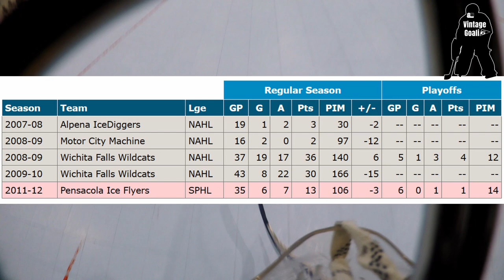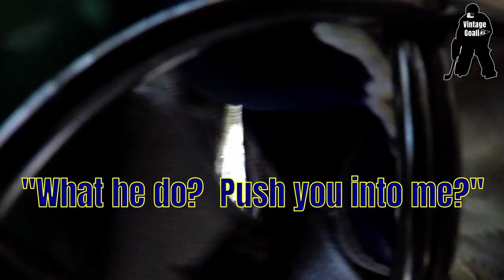Don't Add a Pro Hockey Player to Your Beer League Team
We add a SPHL player to our team for some games in Detroit over the weekend.  Don't add pro players to your team or this might happen to you, too (watch to the end).  We play against the Detroit Revolution (they use a goalie that @TheNasher61 sometimes plays with).  Also, we still haven't figured out our hotel situation after they failed to tell us they didn't have any power.  Night is approaching so we need to find a place for our team to lay our heads.

JS2ZPHRJNFBVZUJL
EMU02LTCSNRYDPDK
01G0Z57MHNMOGSMB